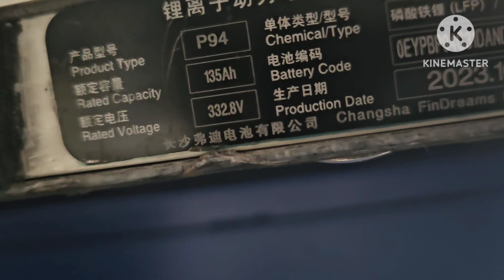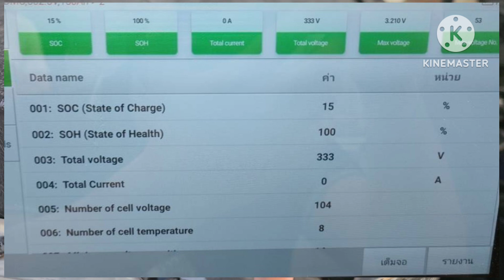แบตเตอรี่ byd ถอดจาก เหมาะเอาไปทำแบตเตอรี่โซล่าร์เซลล์